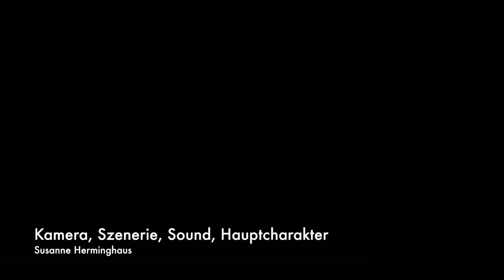Zeitfenster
A look through an old camera shows the past